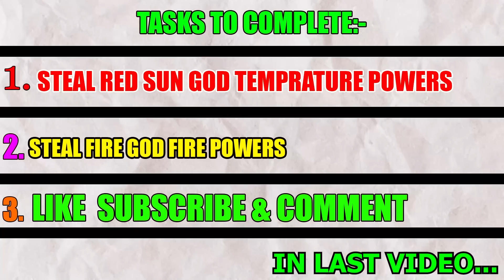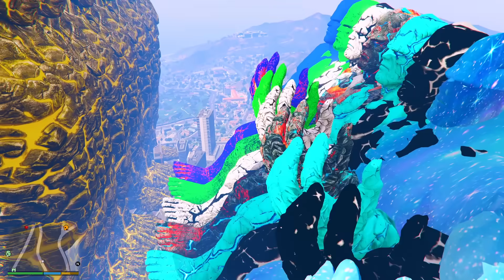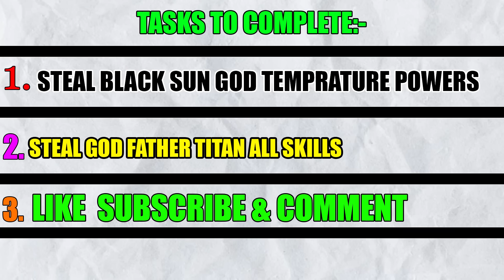FRANKLIN STEALING BLACK SUN GOD POWERS TO SAVE SUN GOD IN GTA 5